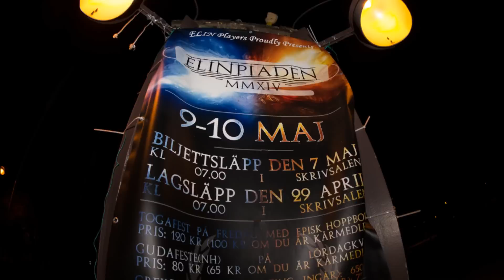Togafesten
Togafesten at Kårallen in Linköping, Sweden.

Song:
Maskinen - Pengar